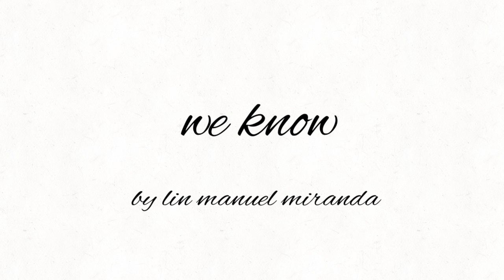We Know Animatic (Hamilton)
The song is called “We Know” from “Hamilton”
I don’t own this song lin does
I won’t be getting any money from this